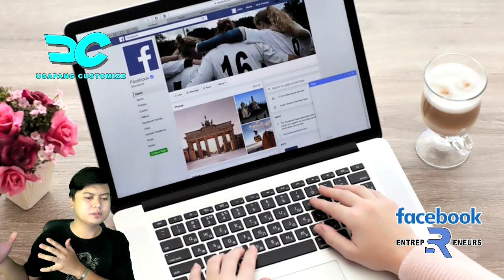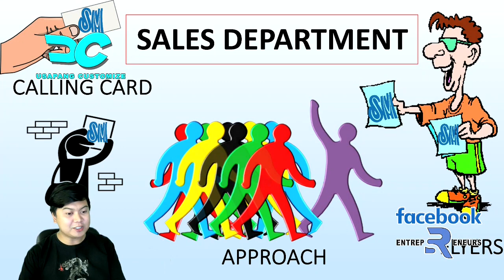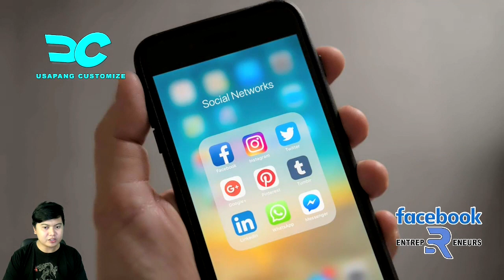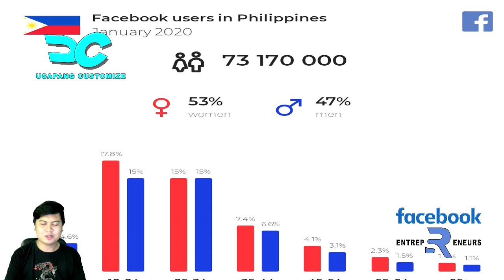ANO BA ANG FACEBOOK MARKETING?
Para maging UPDATED ka palagi ay pwede kang sumama sa aming CRS Facebook Entrepreneur Facebook group

Or add me on my Facebook just search Rian Regoso Saldaña

See you in all my training mga ka CRS Facebook Entrepreneurs :)

Nagustuhan mo ba ang training vlog natin today? Comment your opinion :)